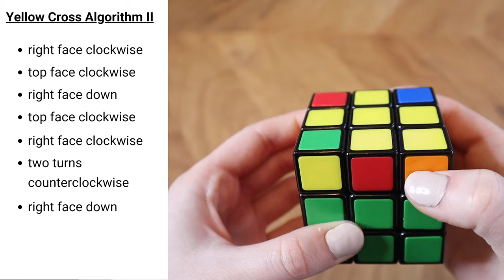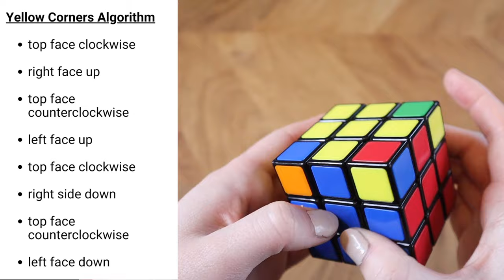RUBIKS CUBE TROUBLESHOOTING | When you can't solve your cube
Today's video is for rubiks cube troubleshooting. If you watched my cube solving video and still have questions/issues, hopefully this helps you out. If you still can't do it, I'd recommend googling 'rubiks cube solver' and there are programs where you can input your cube colors and it will tell you how to solve.

Cube used

Intro: 0:00
White Cross: 1:08
White Corners: 2:26
Solving the middle row: 4:36
Yellow Cross: 9:44
Yellow Corners: 14:35
Yellow face (final solve): 16:52

Claudia Carlucci

Etsy shop

My Equipment
Camera - Canon EOS M50
Microphone - Rode Video Micro